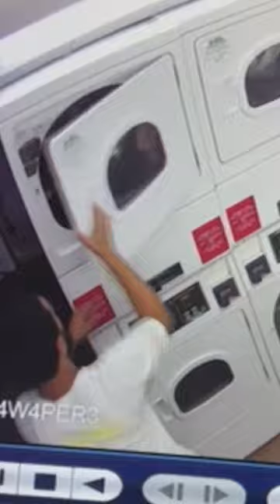Panty snatcher caught on video stealing from NYC apartment building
A brazen panty snatcher has been caught on camera repeatedly rifling through dryers in a Big Apple apartment’s laundry room — before making off with dozens of pairs of women’s underwear.

The unidentified creep was captured on surveillance cameras targeting the same Upper East Side apartment building at least twice this month, videos obtained by The Post show.

The disturbing footage showed the perp calmly walking into the laundry room of the East 64th Street building on Sept. 5 before opening up one of the running dryers and rummaging through it.